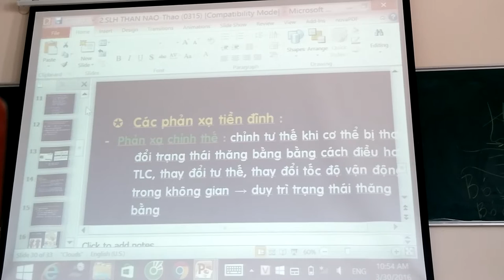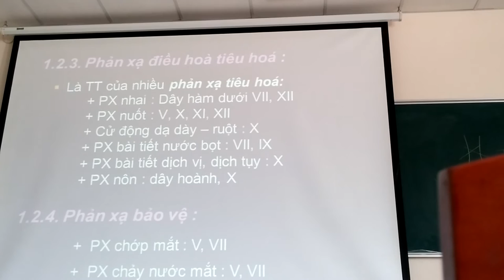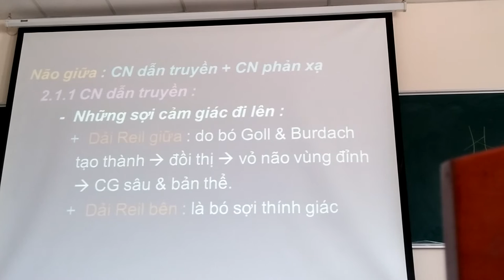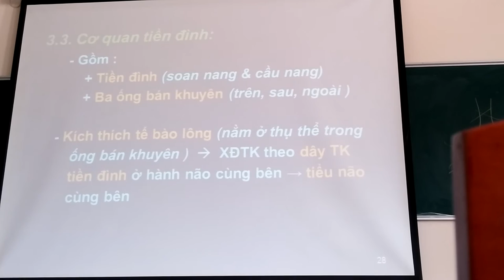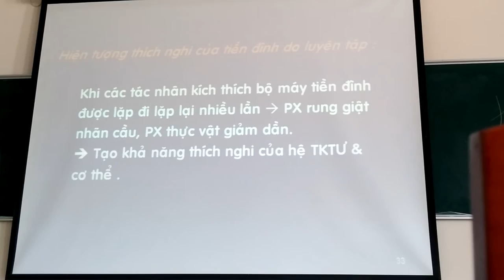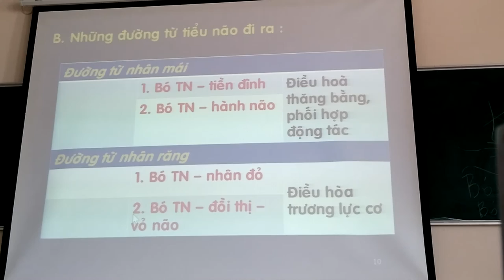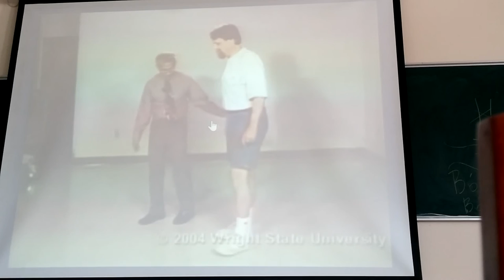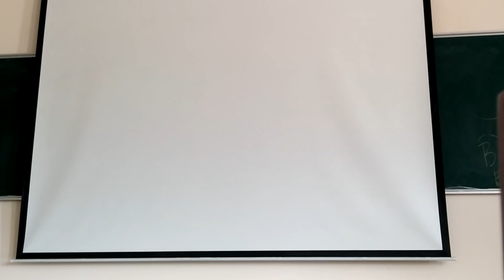Sinh lý thân não tiểu não